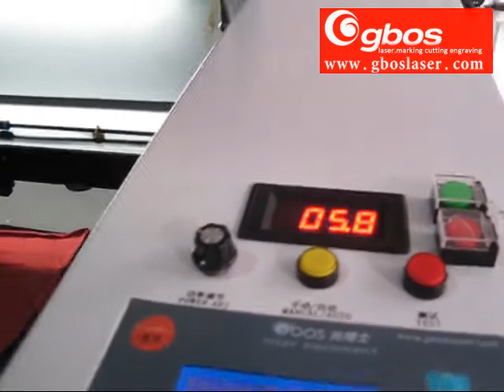GH960 non metal laser cutting machine (cut the textile cloth and the pure cotton cloth)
Flexible operation interface
High performance step motor
Imported axletree
Four balance straight-line slide-way

Perfect optical system
Multiplicate data transmission mode

Humanization working table, advance DPS digital-control techque, convenient USB transaction apply, large area working table is to realize large area cutting processing and engraving requirements, movement system adopted straight guide rail and precision gear transaction to ensure processing precision and movement speed.

It can choose single head and dual head machine. According to customers' requirement , it adopted imported straight system to make front and back material-feed trame, all kinds of special appliance.

Applicable Materials

Wood, paper, leather, cloth, organic glass, resin, acrylic, plexiglass, wool fabric, plastics, rubber, ceramic tile, crystal, jade, bamboo and other nonmetal materials.

Applicable Industries

GH series models are used in garment, leather, cloth toys, embroidery cutting, embroideries, model, handcraft, advertising , packaging print and so on.